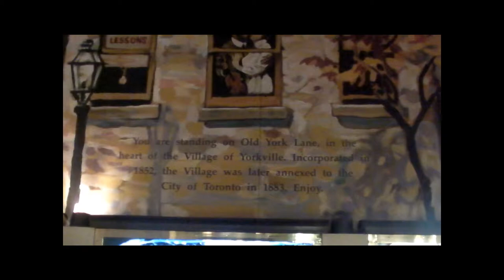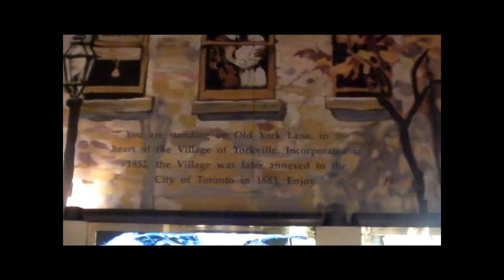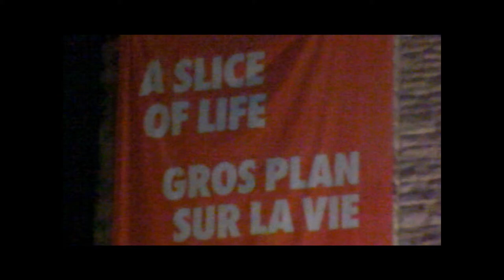maxzilch384 next 9 Edit.wmv